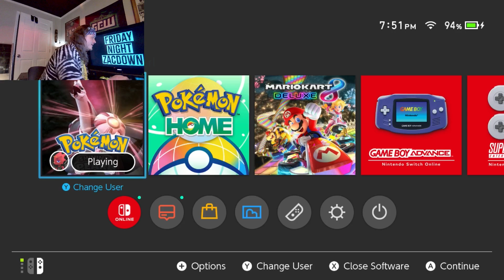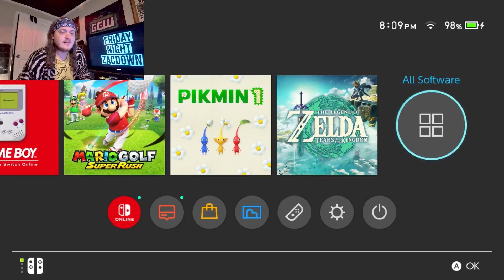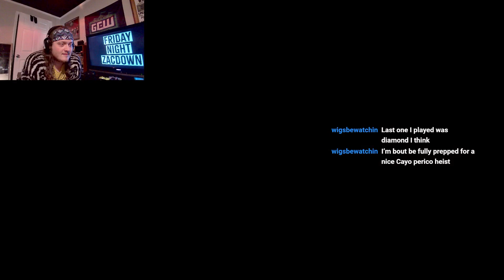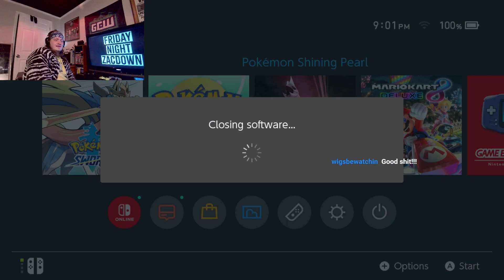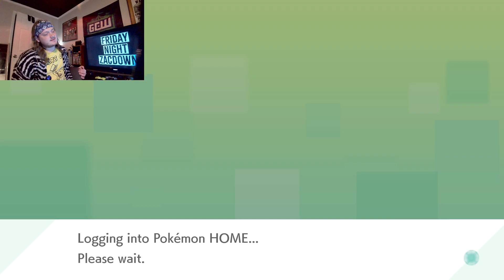Friday Night Zacdown: Hunting Legendaries in Pokemon Sword! VOD (7/14/23)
Taking a break from all the wrasslin on fridays and instead enjoying the stress of the max raid cave in Pokemon Sword
Watch Friday Night Zacdown on The Some Mess Network on Twitch!